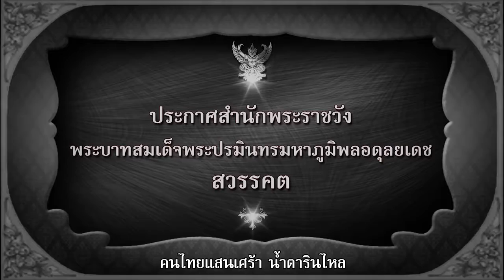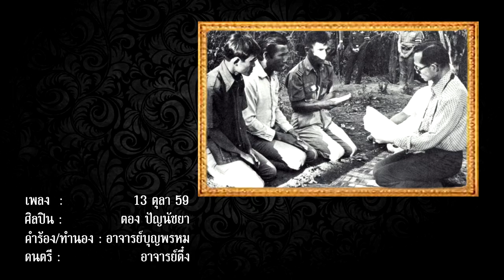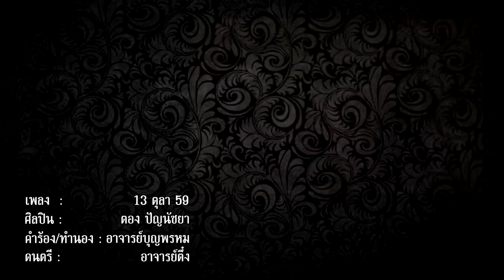๑๓ ตุลา ๕๙ - ตอง ปัญนัชญา (HD)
ปวงข้าพระพุทธเจ้า ขอน้อมเกล้าน้อมกระหม่อม รำลึกในพระมหากรุณาธิคุณหาที่สุดมิได้